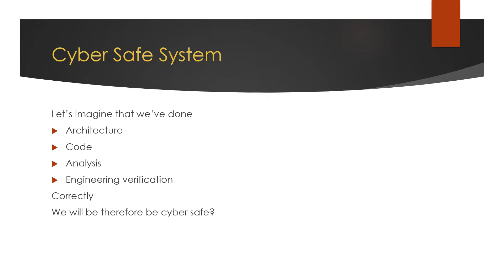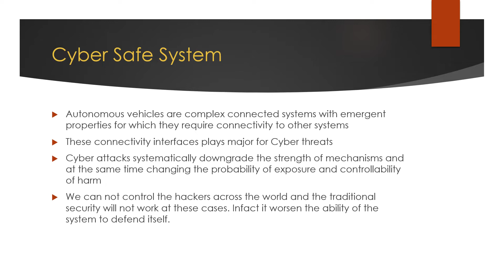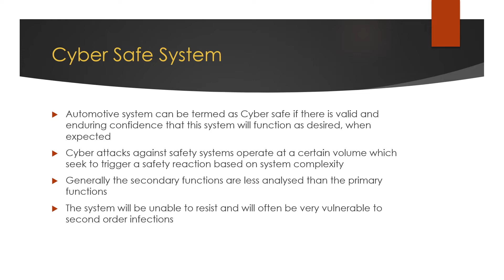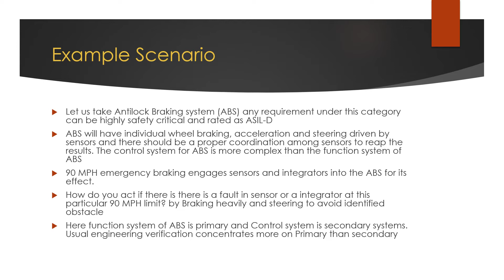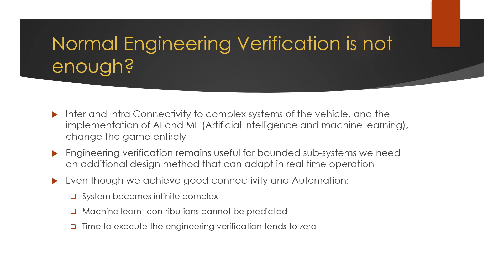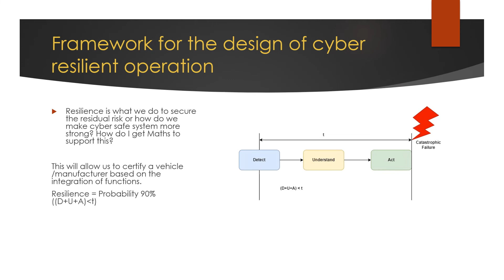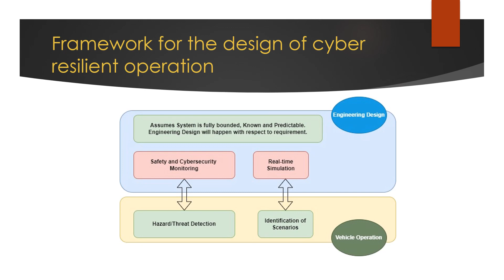Cyber Safe System Verification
In this video, I would like to explain about Cyber Safe System Verification